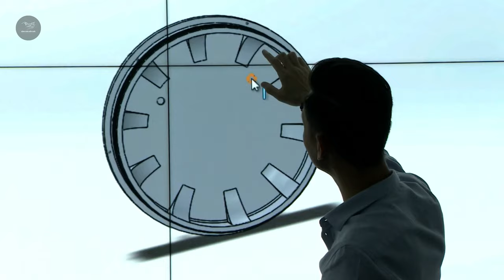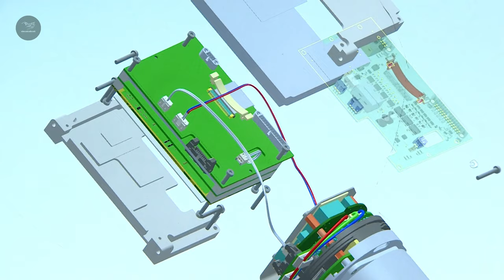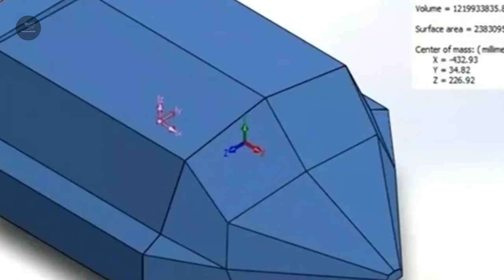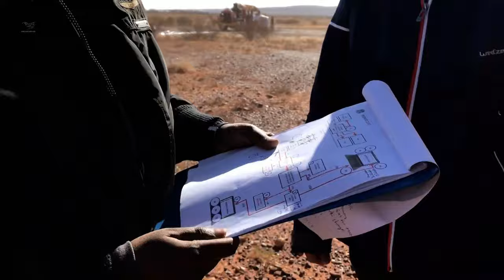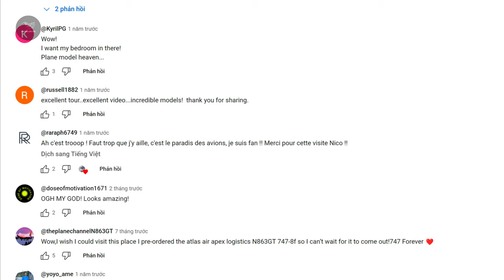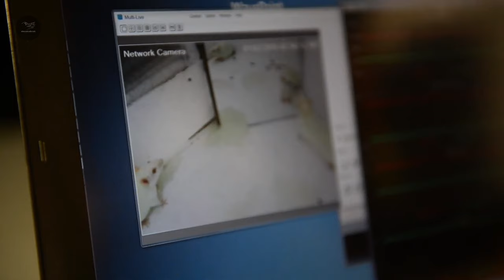BẤT NGỜ! CHÀNG TRAI VIỆT CHẾ TẠO THÀNH CÔNG PHI THUYỀN KHÔNG GIAN KHIẾN GIỚI CHUYÊN GIA SỬNG SỐT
Khám phá video : BẤT NGỜ! CHÀNG TRAI VIỆT CHẾ TẠO THÀNH CÔNG PHI THUYỀN KHÔNG GIAN KHIẾN GIỚI CHUYÊN GIA SỬNG SỐT